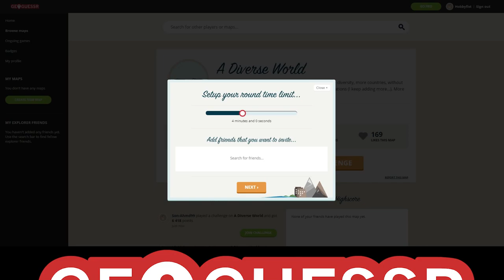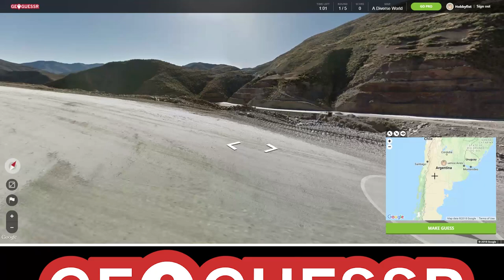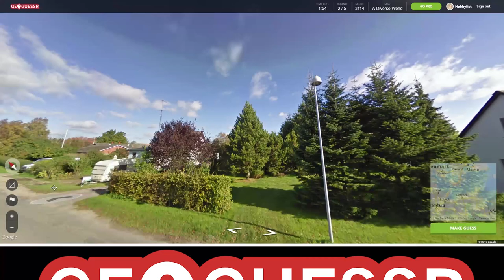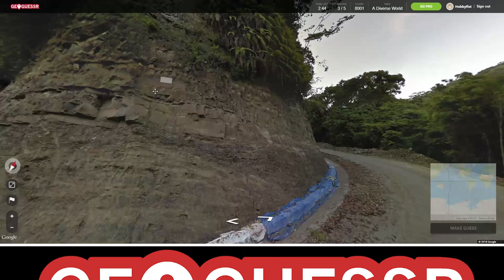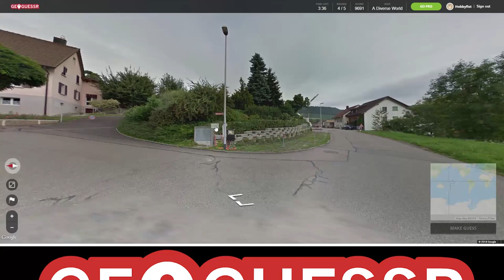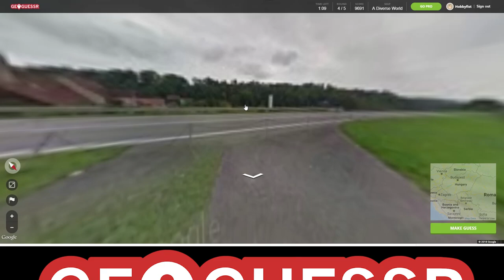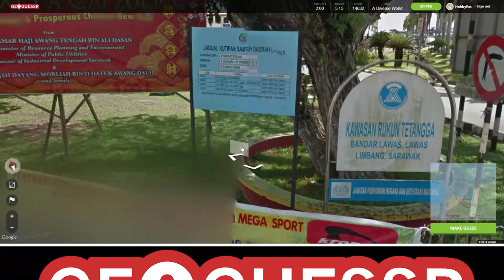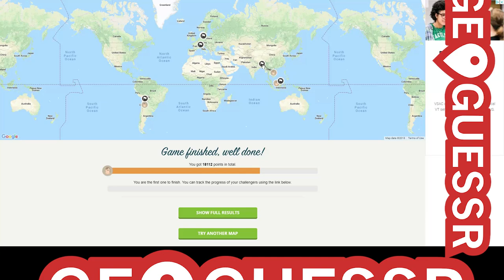Hobbyfist Geoguessr - [Part 113] Throat Revolt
Dj Kool.